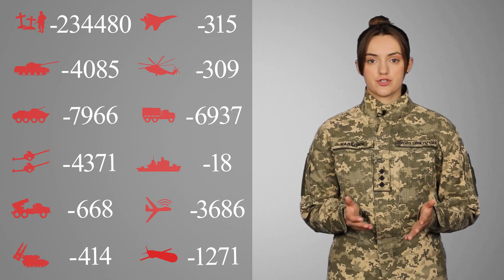Загальні бойові втрати противника з 24.02.22 по 10.07.23